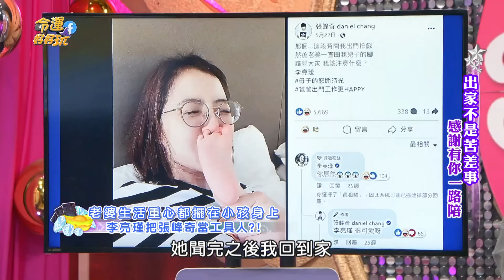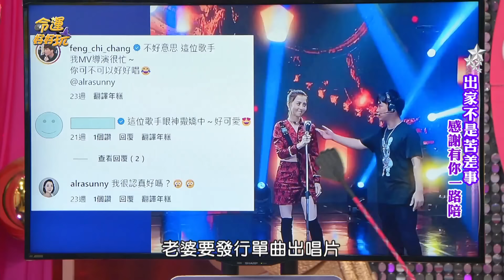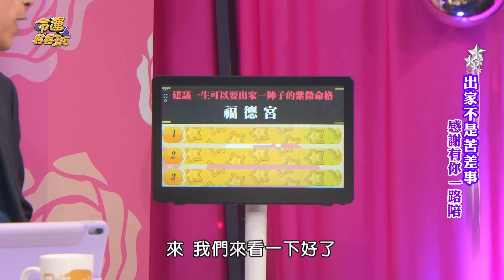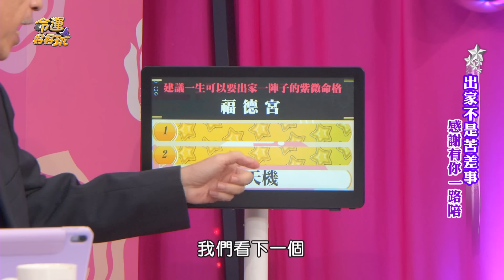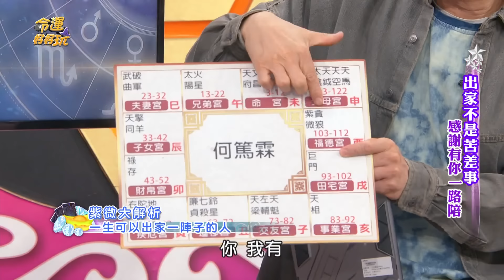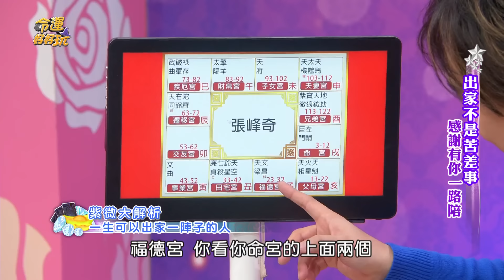張峰奇自爆再度出家！讓李亮瑾帶2小孩守活寡？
張峰奇出家7年後還俗，和女星李依瑾產下2子生活幸福！
卻驚爆即將再度出家？